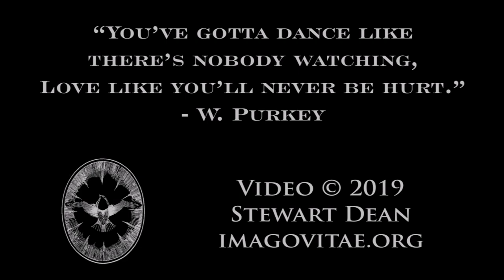Ken Sweeney at The NorthEast Squeeze-In 2019 Concert...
Concert night at the Squeeze-In, Ken Sweeney plays The Flying Cloud, Hunter House & Star of Munster

The Squeeze-In is a non-profit laid-back weekend gathering of free-reed squeezebox players and their partners. Concertinas, accordions, melodeons, bandoneons, chemnitzers, even melodicas all get their chance. No one is paid; we're just in it for the legendary fun: we play...and dance...and jam...and have a blowout Saturday night.  We welcome beginners and the talented advanced alike.  The North-East Squeeze-In happens every fall at Camp Chimney Corners in the Berkshires.  Meet friends old and new in a comfortable, low-key setting with many places for workshops and spontaneous squeezings.  Hobnob with (other!) free-reed aficionados and behold an assortment of squeezeboxes and their paraphernalia for sale, swap & hagglement. Join us!

For more still and video photography of the he NorthEast Squeeze-In and other music & dance events in the North East US,